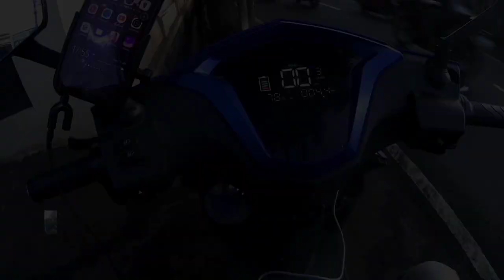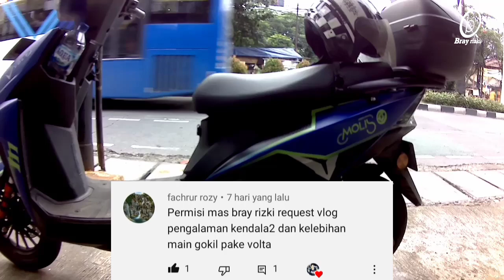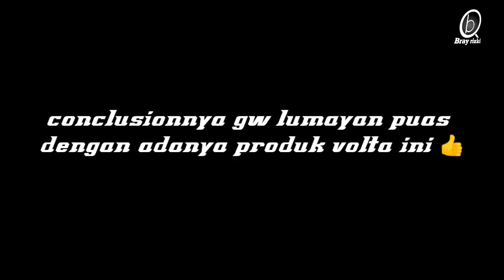nGebid Pakai MOLIS volta Lebih untung Apa Buntung ??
Suka & Duka nGojek Pakai MOLIS volta 401 || gokilat motovlog

Instagram saya : @bray_rizki

update Cara sewa molis volta ❗

2. masukan kode referal :: OPEORA

3. follow dan Dm ig @bray_rizki

volta motor listrik, plus minus volta 401,
volta mandala, volta virgo, gosend sameday, orderan gosend ,orderan gojek,gosend,motovlog, gokilat motovlog, ojol motovlog, gojek gacor, gokilat gacor, gopartner, grab, grab express,
grabsameday, lalamove, jne, jnt, tiki, sicepat,  shopee express, shopee food, indriver, maxim, bray rizki